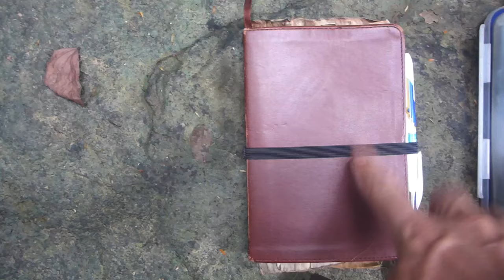Solo Survival | 7 days alone in the Costa Rican Rainforest | "One with the Jungle"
Surviving alone for one week in the jungles of Costa Rica with only a knife and a water bottle.

If you'd like to read a more in-depth account of the experience, the book is available here: